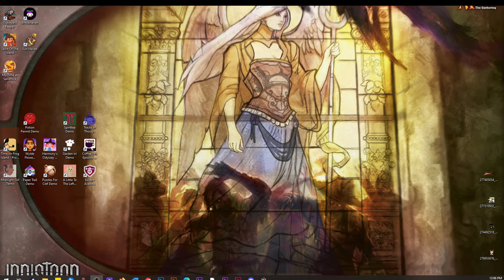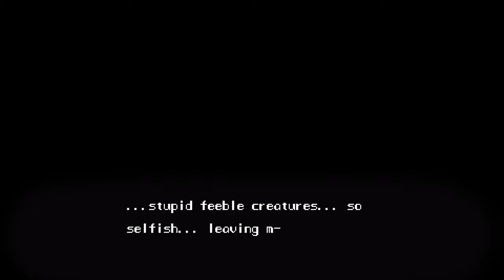Drink Tea. See Spirits. | SPIRITTEA | Demo Ep 1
Drink the tea. See the Spirits. Run their bath house.

Thank you Patron Space Kittens! 🖤 Ashley May June, DuGiOh, Amanda Long